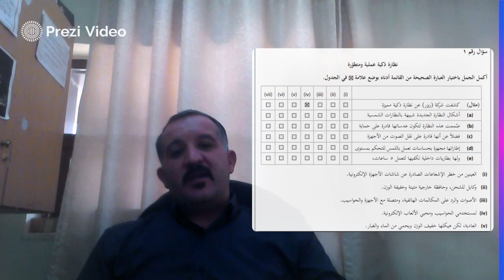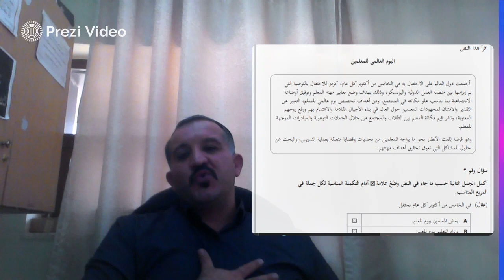فيديو الوحدة الثالثة التراجيديا الأدب صف 11 -منيزل القيام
يتحدث هذا الفيديو عن مادة اللغة العربية – حيث يتحدث الفيديو عن مادة اللغة العربية والحديث عن التراجيديا في الأدب العربي –فيلم أريد حلا –فيلم الكابتن أبو الرائد من حيث الموضوعات والأفكار المطروحة وما هي مادة القواعد المطلوبة .